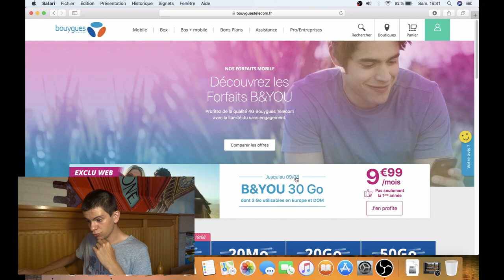Je migre chez Bouygues Telecom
On va bien voir ce que ça vaut !